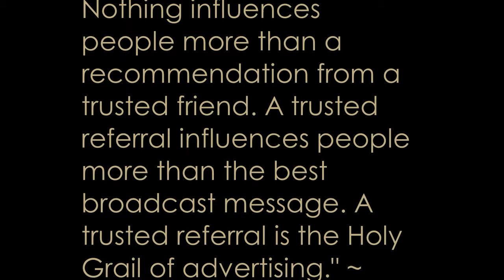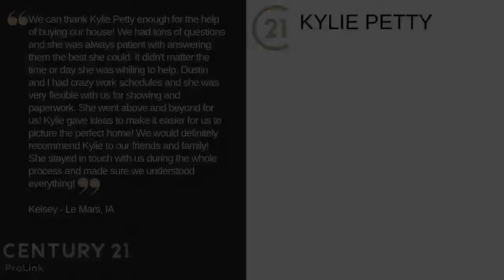April RSS 2019